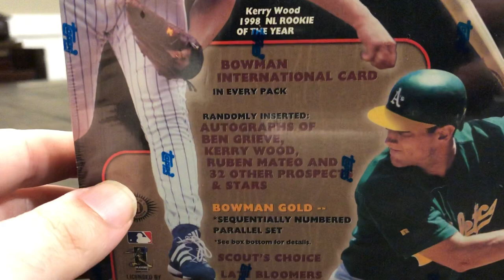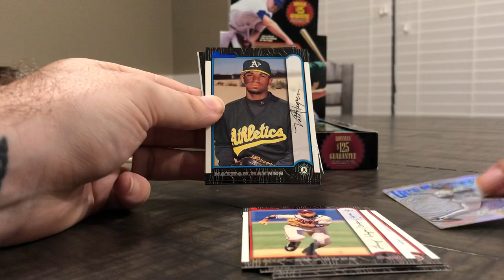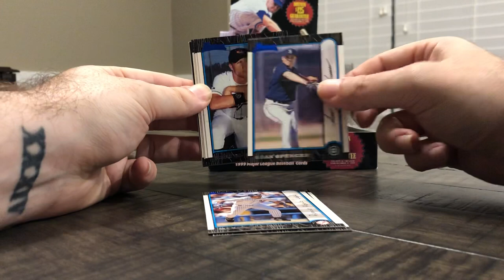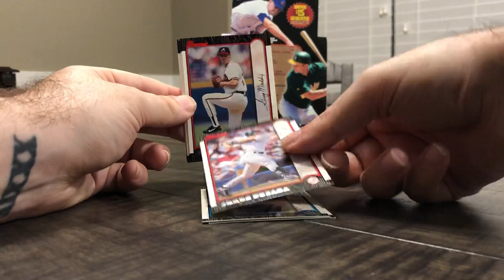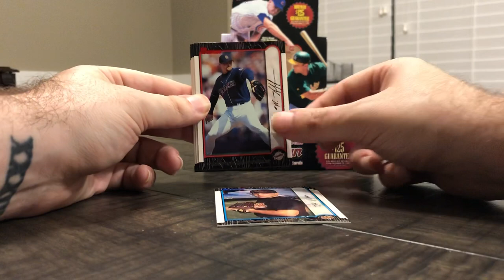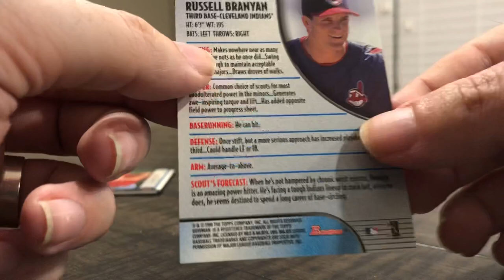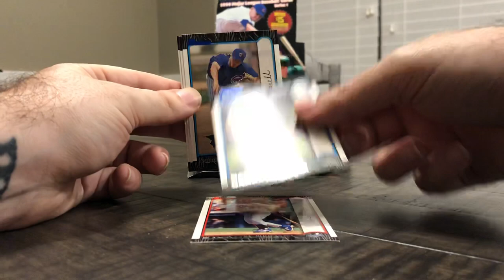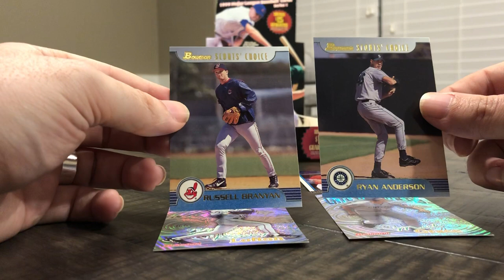1999 Bowman Series 1 Baseball Hobby Box Opening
Today we opened a hobby box of 1999 Bowman Baseball Series One in preparation for the 2019 set that will be coming out April 17th! We thought a 20 year flashback in the product might be fun!

This hobby box does not guarantee any autos but they are a possibility of autographs, inserts, and gold parallels are randomly insert throughout the product release.  Series 1 has some rookies to chase, obviously not as many as Series 2, but dont't worry, we have a Hobby Box of 1999 Bowman Series 2 coming very soon! In this box, the main rookie we are looking for  is Pat Burrell but there are still plenty of hall of famers in this set!

Let us know down below what you think about this box and also add any suggestions you may have for future openings!